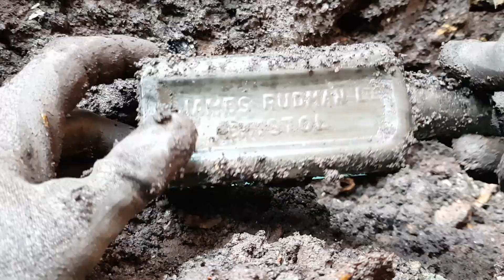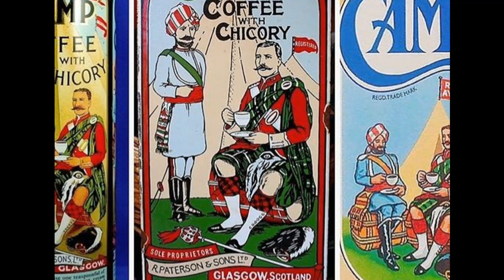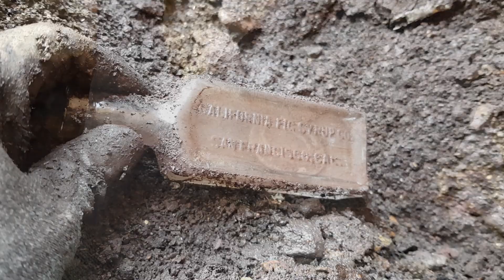Tasting Camp Coffee At The Dump! Bottle digging UK 2021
I am sure everyone who has tried bottle digging has found a Camp Coffee bottle at some point so I decided to try a bit to see what it was like. Just a quick dig this time as I wasn't feeling so well but got the hole started for the next time.